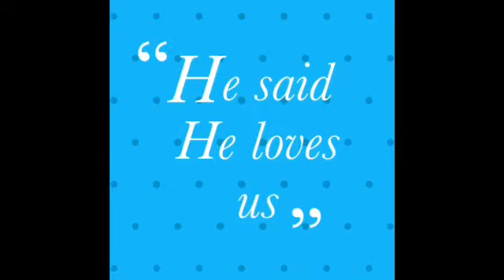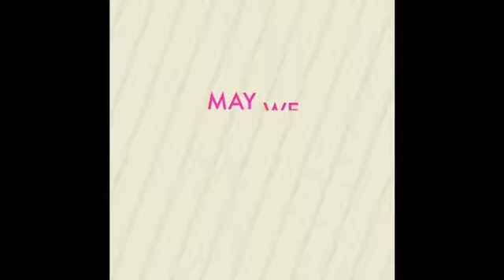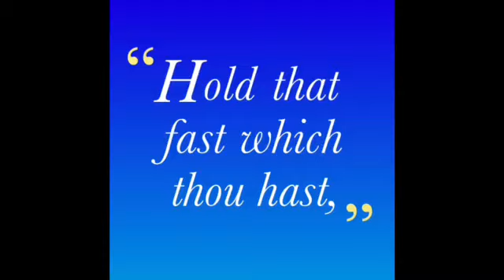To The Bride of Christ!!!